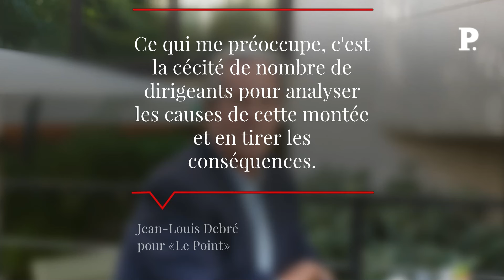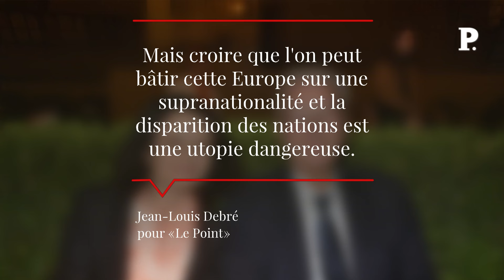Jean-Louis Debré : « Macron aura fait monter les populismes de droite et de gauche »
Après avoir été député, ministre de l'Intérieur et président du Conseil constitutionnel, Jean-Louis Debré est aujourd'hui retiré de la vie politique. Ce qui n'empêche pas l'ancien magistrat, figure du RPR d'observer la situation politique du pays avec inquiétude. Il confie porter « un regard plein d'inquiétude pour l'avenir » concernant la montée des populisme en Europe et en France. Jean-LouisDebré